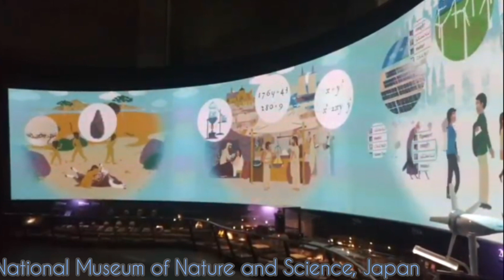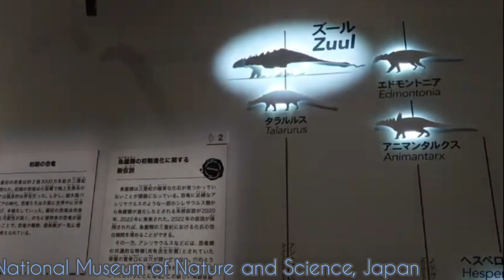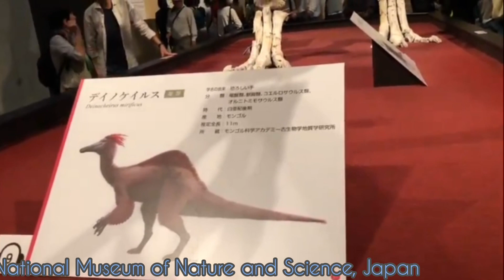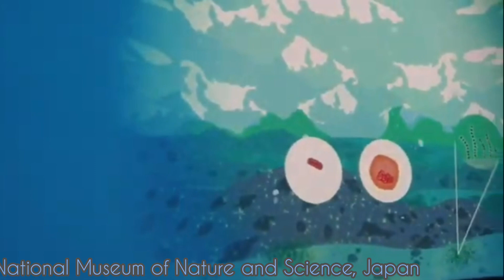National Museum of Nature and Science, Japan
@The National Museum of Nature and Science is the most visited museum in Japan, located in Tokyo's Ueno Park [2]. It has been open since 1871 and has undergone renovations in the 1990s and 2000s [2]. It serves as a national research facility and has facilities for astronomical observation and an auditorium [2]. The museum has over 25,000 exhibits covering various topics such as outer space, dinosaurs, Japanese ecosystems, and the latest advances in technology [3]. Visitors should check out exhibits on space and biology, as well as special exhibits on Japan's nature and the origins of the Japanese archipelago [3]. The museum has two exhibition halls, the Japan Pavilion and the Earth Pavilion, and a global gallery called Chikyūkan [2]. It is focused on the theme of "coexistence between the human race and nature" and has hands-on experiments for kids and displays including preserved remains of animals and a fragment of a meteorite [3].

**References:**